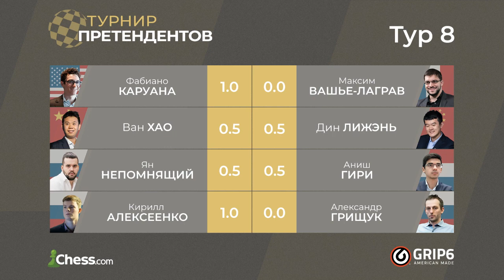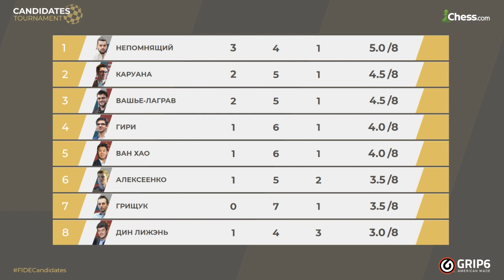Максим Поташев - гость ChessComRU - аналитика 9 тура турнира претендентов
Во время Турнира претендентов в Екатеринбурге комментаторы ChessComRU Александра Костенюк и Евгений Томашевский приглашают в студию для предматчевой аналитики интересных гостей.

На предматчевую аналитику 9 тура к гроссмейстерам подключился Максим Поташев - магистр клуба  магистром "Что Где Когда?", 🦉 четырехкратным обладателем "Хрустальной совы" . Прогнозы Максима на 9 тур оказались очень точными - он отгадал 3 результата из 4 партий!

Следим за главным шахматным соревнованием года с 19 по 28 апреля 2021 на сайте Chess.com.